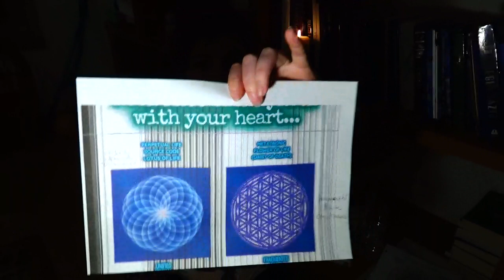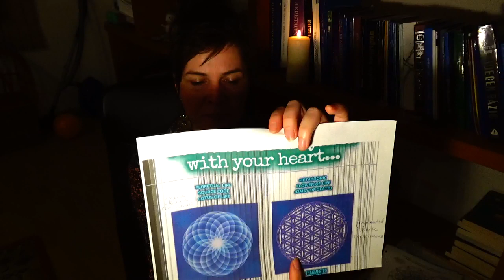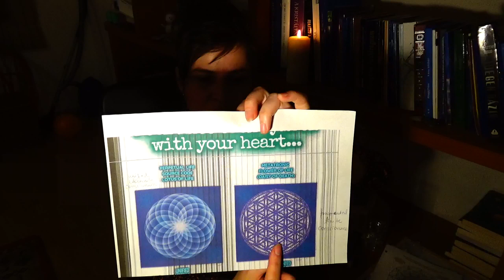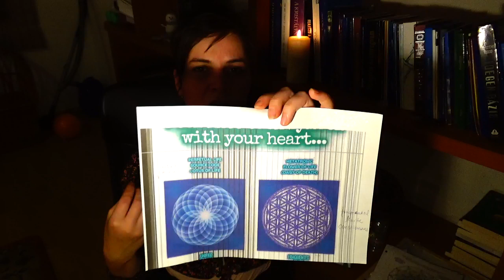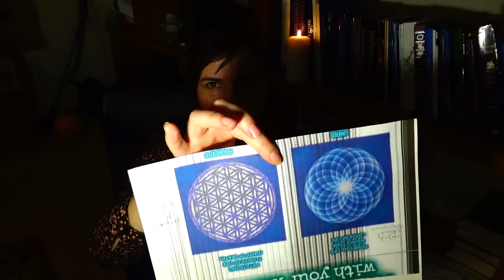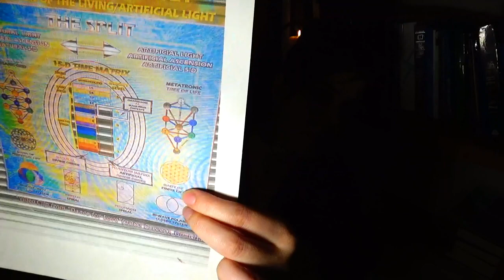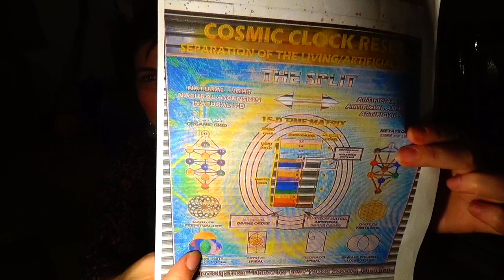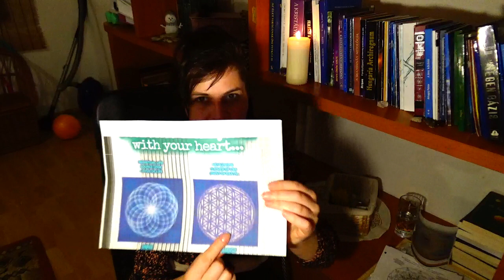Thoth leleplezése ARKAGYIJ PETROV ÁLTAL IS!_Órák_2021október4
AZOKNAK, AKIK MÉG MINDIG NEM HISZIK EL, HOGY THOT (ATLANTISZI THOT) A HAMIS FÉNYT SZOLGÁLJA ÉS HOGY A SMARAGD TÁBLÁIT ÚGY KÉSZÍTETTE, HOGY AZ IDŐK MÉLYÉN ELLOPTA  A KDT-LEMEZEK EGY RÉSZÉT ÉS AZT SAJÁT SZÁJA ÍZE ÉS ÉRDEKEI SZERINT TÁLALTA!!

ASHAYANA  DEANE  PEDIG NEM EGY AMERIKAI SZEKTÁT VEZET, (ahogy olvastam egy Facebook bejegyzésben, mert tudomást szereztem róla. Mindenről tudomást szerzek, amiről tudnom kell. ) HANEM AZ ŐRZŐK SZÖVETÉSÉGÉTŐL AZ IGAZSÁG ÜZENETÉT HOZTA EL, VELEM EGYÜTT. (ÉS KÜLÖN DR.ARKAGYIJ PETROV IS OROSZORSZÁGBAN!!) Az az Igazság, hogy  ilyen kaliberű spirituális tanítók (Ashayana Deane és Arkagyij Petrov, Igor Arepjev, Grigori Grabovoi és Pleja is) egyet mondanak, akik már felismerték a Csalást, amit Thot elkövetett.

PLEJA A PLEJÁDOK CSILLAGRENDSZERBŐL